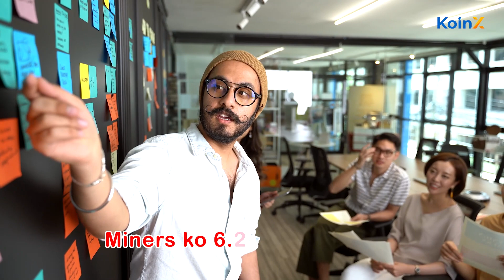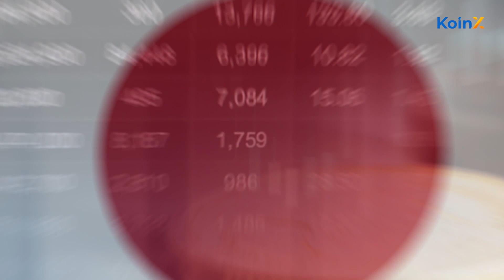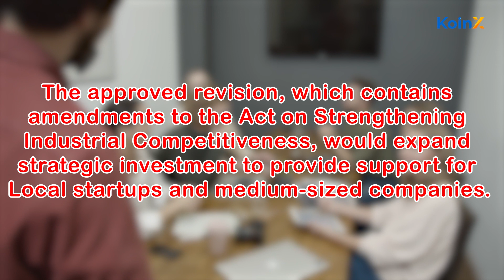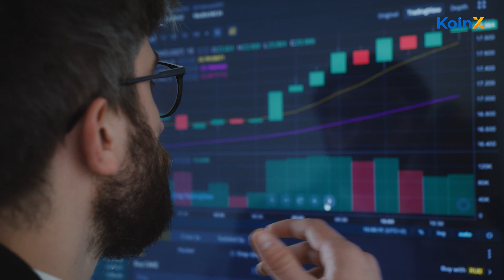Crypto Breaking News | Worldcoin Prices Surge, Bitcoin News & More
ETH price touching $3K, Bitcoin mining difficulty, Crypto win in Japan And More. Watch this video to know what happened in Crypto last week.

Use code- KOINXNOW